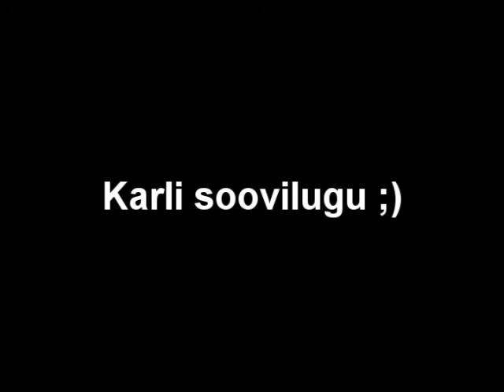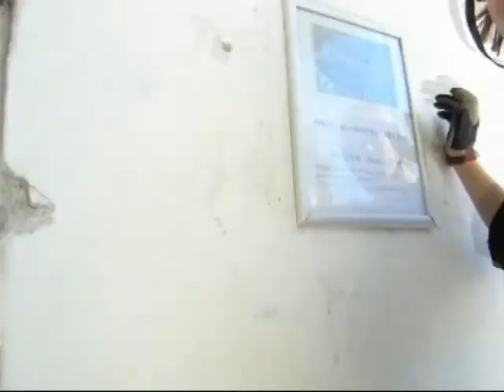Kevad Jam 2006 | Bike Trials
This is a community channel. All content is being uploaded from my hard drive of my computer, from when there was a download link on the original source of the video

BTM.